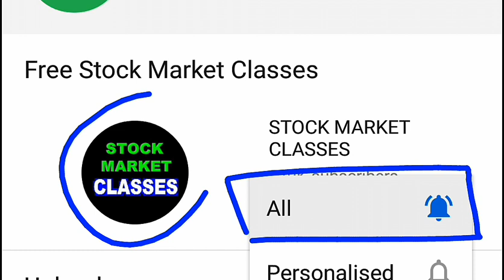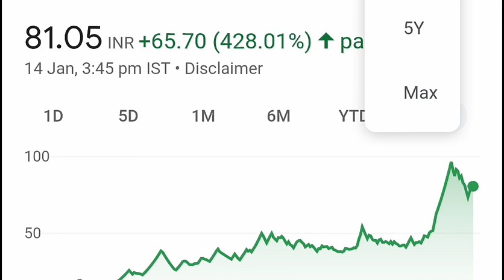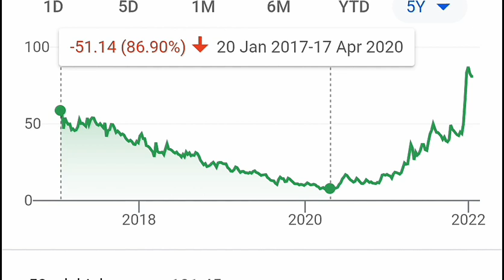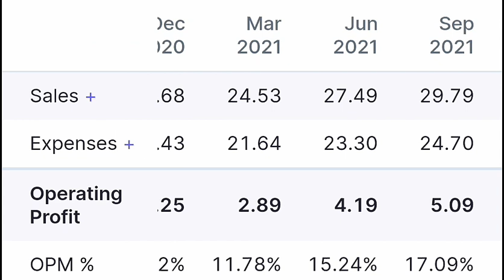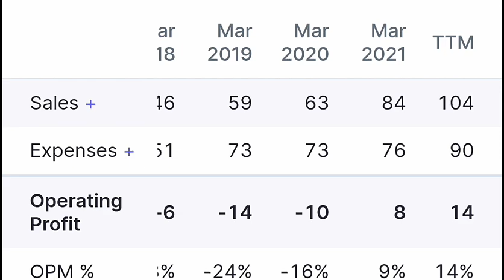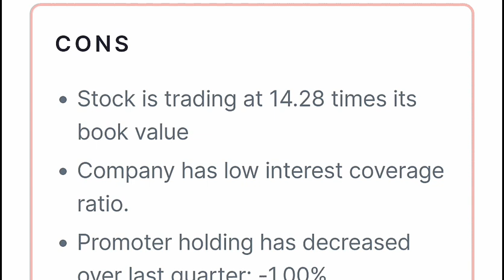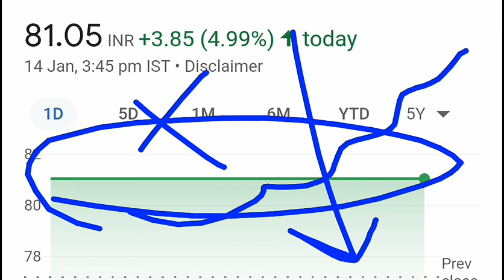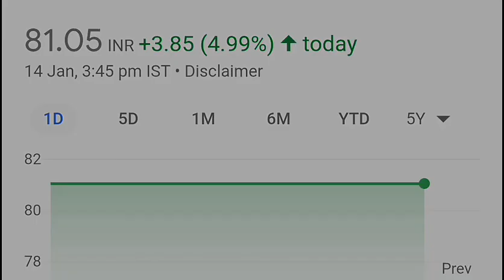कल बड़ा फैसला होगा 😱⚫ Latest Stock Market news | Q3 Results | Semiconductor Chip Penny Stock | SMKC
TY :)

TOPIC COVERED  :

shares below rs 10
best penny stocks 2022
shares below
penny
penny stocks
penny share
multibagger penny stocks
smkc
penny stocks 2022
list of penny stocks 2022
rakesh jhunjunwala penny stock
penny stocks below rs 10
top 10 best penny stock
penny shares